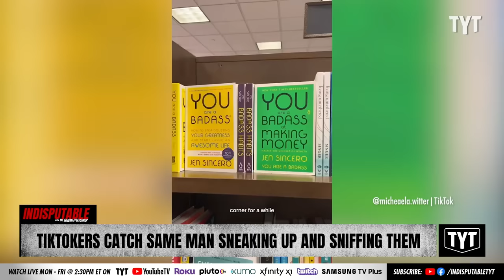WATCH: TikTokers Catch Book Store Prowler Who Sniffs Women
Calese Carron Crowder, a 36-year-old ex-convict, was caught by California TikTokers as he would repeatedly sneak up behind women to sniff their butts at Barnes & Noble. Sharon Reed and Ben Gleib discuss on Indisputable.

"Police in California are investigating whether a 36-year-old ex-convict, who was recently arrested in a Peeping Tom case and has a history of prowling offenses, is the same man seen in viral TikTok videos appearing to crouch behind women sniffing their butts at a Los Angeles area Barnes & Noble bookstore."

230817__ID05TikTok